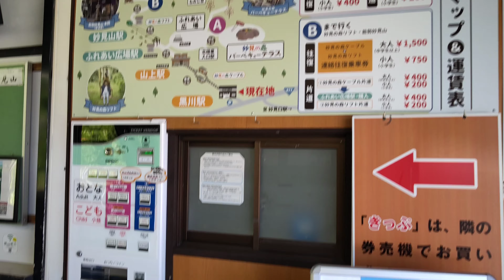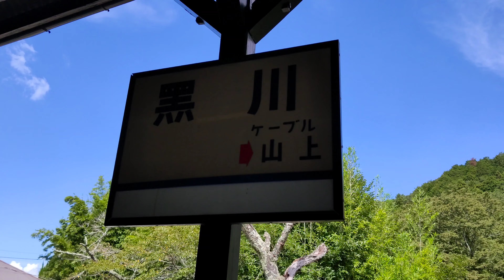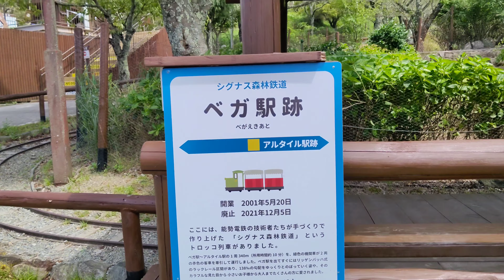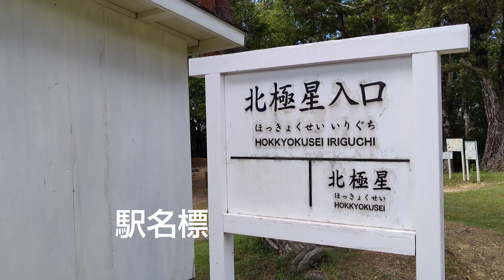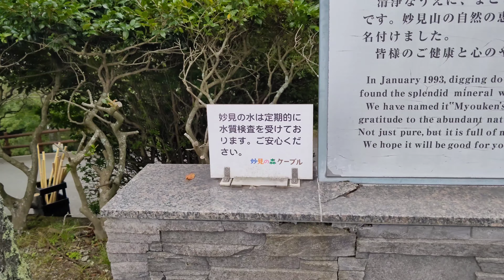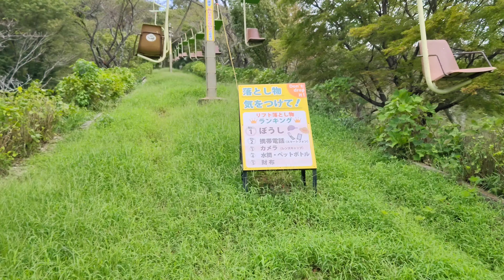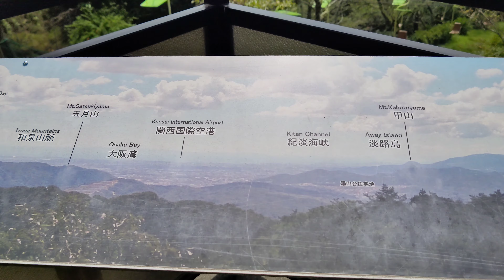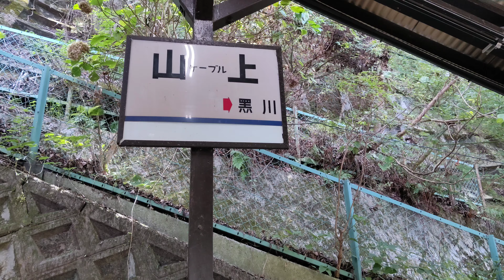【観光地訪問】 妙見の森を 訪問する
2023年8月に 妙見の森を訪問した時に　撮影したものです。
2023年8月28日　撮影